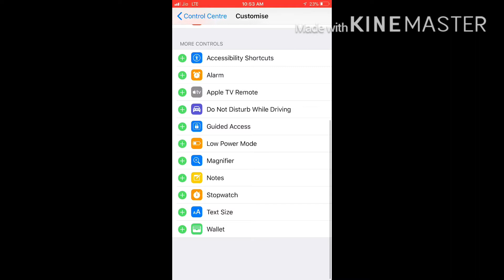How to record screen on any IOS device(without any app)